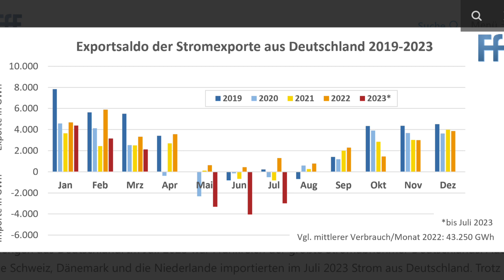Dieser Wahnsinn muß gestoppt werden! (Heizungshammer)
Marc Bernhard zerpflückt in wenigen Minuten das GEG Gebäudeenergiegesetz der Bundesregierung.

🔺“Bis zu €150.000,- für den Heizungshammer sind Wahnsinn.
🔺Förderung von Habeck lediglich bis zu €9.000,-❗️
🔺Sanierungskosten in Höhe von 2,5 Billionen€ für alle Haushalte❗️
🔺Einsparung Co2 von 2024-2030 in 🇩🇪42Mio Tonnen CO2, das China in 32STUNDEN RAUSBLÄST!!!

Dieser Wahnsinn muß gestoppt werden!“